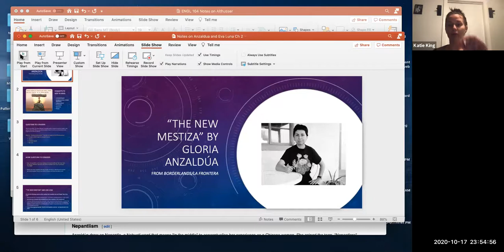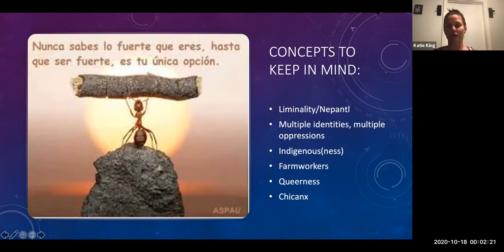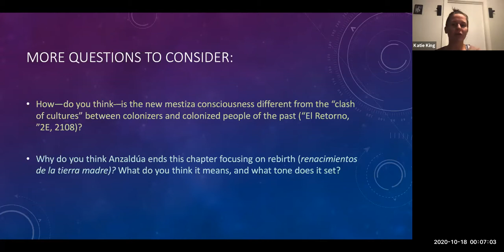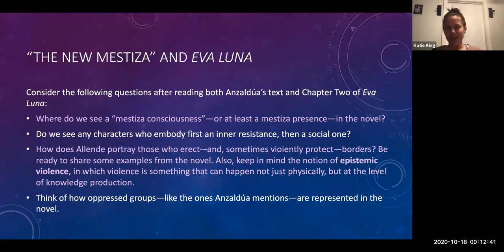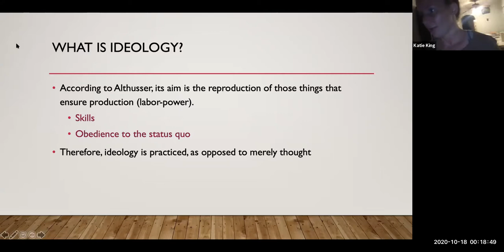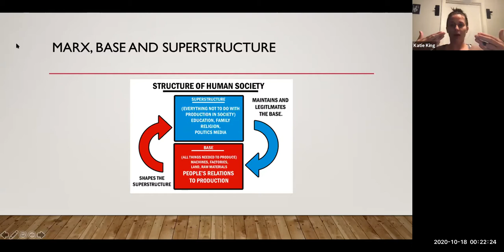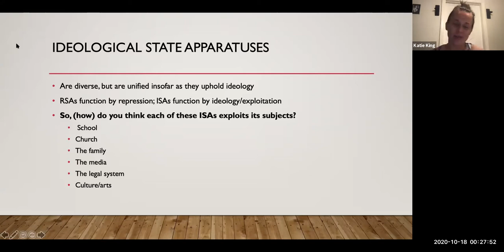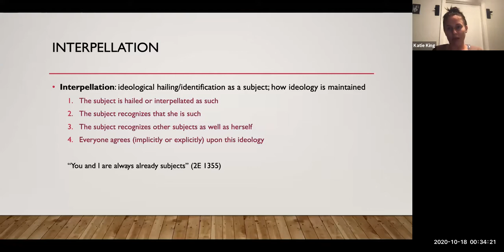WebTeach: Anzaldúa, Althusser, and Eva Luna Chs. 2-3